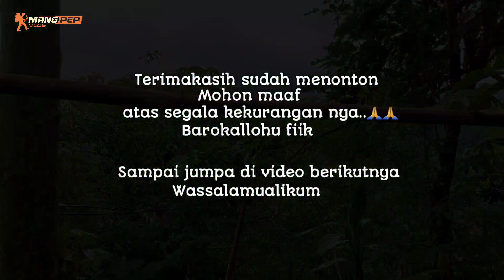Suasana Damai Hidup Di Desa, Nasi Liwet Buatan Emak Anah Super Ramah Serasa Jadi Keluarga